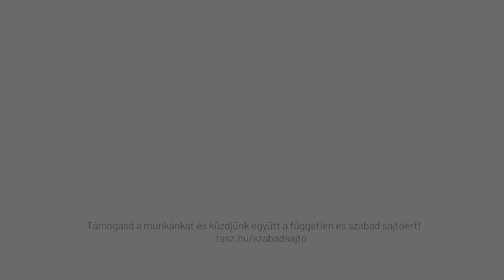Támogasd a munkánkat és küzdjünk együtt a független és szabad sajtóért!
Eleged van a lejárató kampányokból? A gyűlöletkeltő hazugságokból? Az egyoldalú tájékoztatásból? Hazudni nem csak morálisan de jogilag is tilos! A TASZ évek óta küzd a független sajtóért, a kiegyensúlyozott tájékoztatásért és az állami propaganda ellen. Támogasd a munkánkat, védjük meg együtt a szabad újságírást!